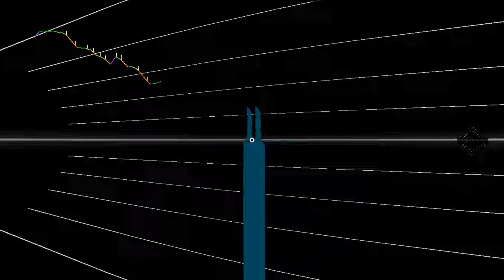Audiosurf 2: Pictures of You (Extended Mix) by Mark Sinclair